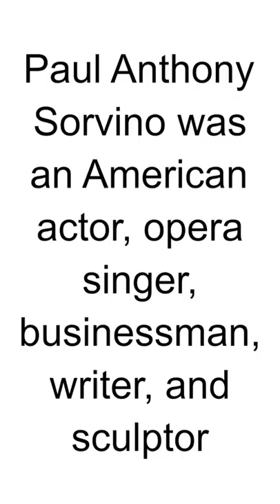RIP - Paul Sorvino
Paul Sorvino is an American actor, opera singer, and sculptor, born on April 13, 1939, in Brooklyn, New York. He is known for his versatile acting career and has appeared in a wide range of film, television, and stage productions.

Sorvino's acting career began in theater, where he gained recognition for his performances in various Broadway productions. He received a Tony Award nomination for his role in the play "That Championship Season" in 1972.

In film, Paul Sorvino has been part of numerous notable projects. He is perhaps best known for his role as Paulie Cicero in Martin Scorsese's critically acclaimed film "Goodfellas" (1990). His portrayal of the mafia caporegime earned him widespread acclaim and solidified his place as a talented character actor.

Throughout his career, Sorvino has played a wide range of roles, from tough and menacing characters to compassionate and endearing figures. He has appeared in films like "The Day of the Dolphin," "The Rocketeer," "Nixon," and "Romeo + Juliet."

In television, Sorvino has had recurring roles in popular shows such as "Law & Order" and "Still Standing." He has also made guest appearances in various series, showcasing his ability to adapt to different characters and genres.

In addition to his acting career, Paul Sorvino is a classically trained opera singer. He has performed with several prestigious opera companies and has a passion for music that complements his acting talents.

Outside of the entertainment industry, Sorvino is also a skilled sculptor. He creates intricate and detailed bronze sculptures, showcasing yet another aspect of his artistic talents.

Paul Sorvino's contributions to the world of entertainment and the arts have earned him a dedicated fanbase and respect from peers in the industry. His ability to bring depth and authenticity to his roles has made him a respected and beloved figure in film, television, and theater.